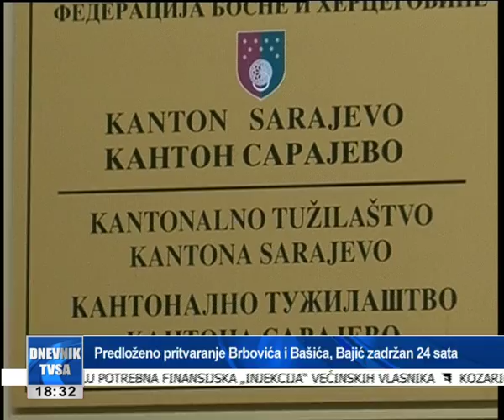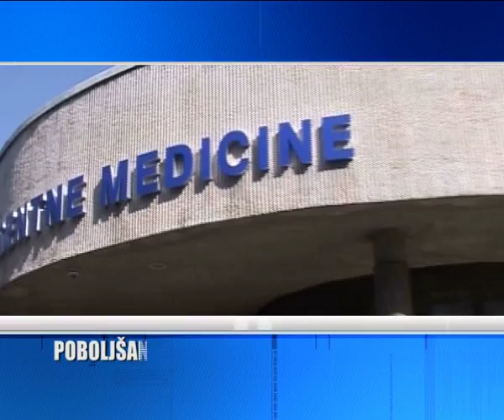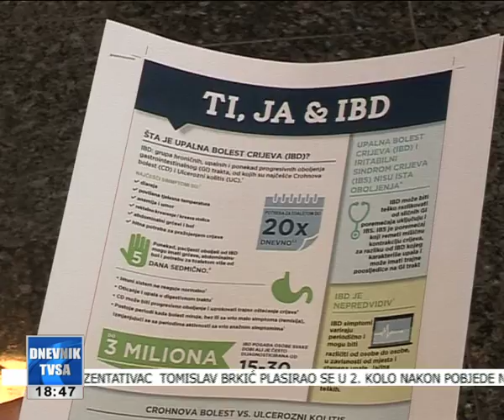DNEVNIK TVSA 19 05 2015